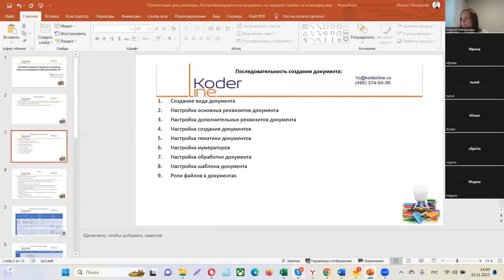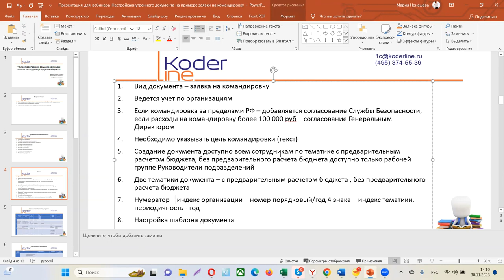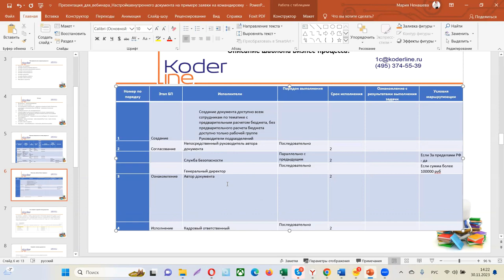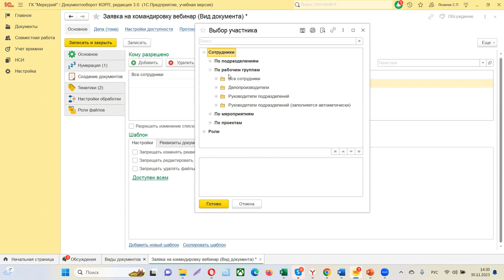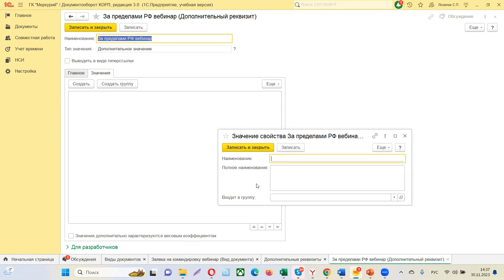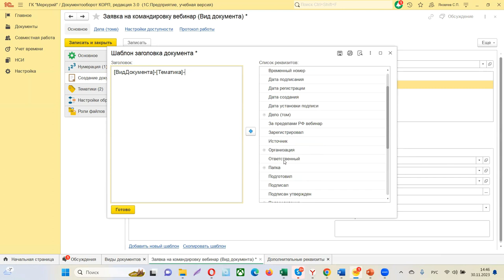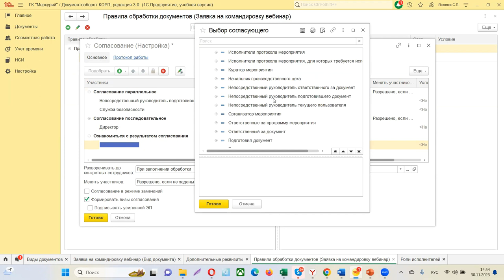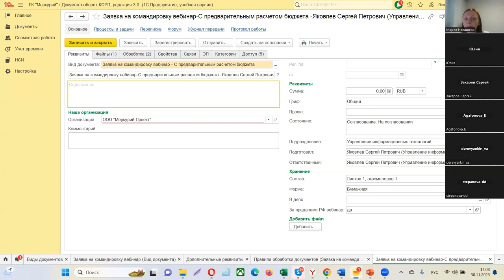Вебинар «Настройка внутреннего документа на примере заявки на командировку в 1С:Документооборот 3.0»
Компания «Кодерлайн» провела вебинар «Настройка внутреннего документа на примере заявки на командировку в 1С:Документооборот 3.0»

Описание
Система 1С:Документооборот 3.0 позволяет автоматизировать процессы, связанные с документопотоками в организации. Гибкая настройка видового состава документов обеспечивает комфортную и понятную пользователю рабочую среду, максимально отвечает задачам современного делопроизводства. 1С:Документооборот 3.0 объединил в себе все пожелания пользователей при работе с предыдущей версией, теперь работа пользователей в системе стала еще эффективнее. В ходе вебинара будет рассмотрен практический пример настройки вида документа на примере заявки на командировку.

Программа
1.        Какую информацию требуется собрать с заказчика для дальнейшей настройки вида документа.

2.        Последовательность настройки вида документа.

3.        Практический пример настройки вида документа заявка на командировку.